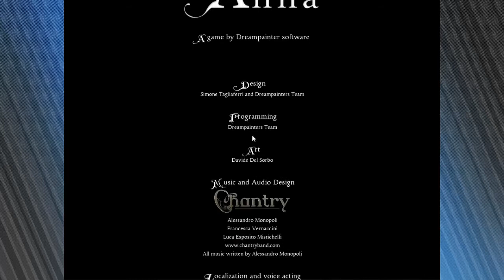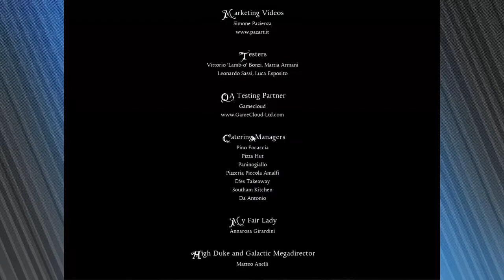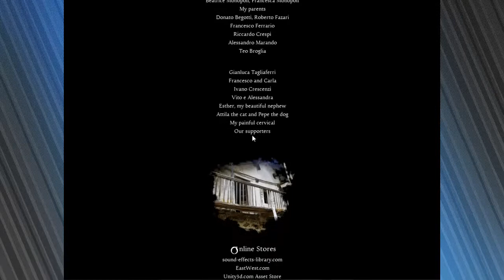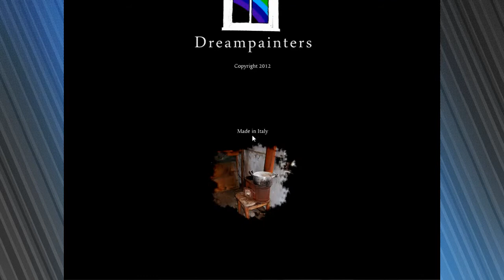Anna [Part 012] Is It Over Yet?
Cerulaine & Kanashimi finish their first game with complete and utter regret.